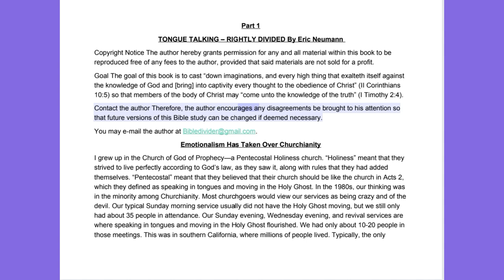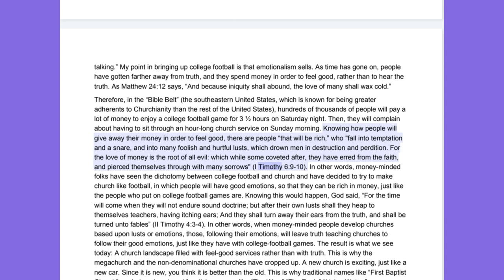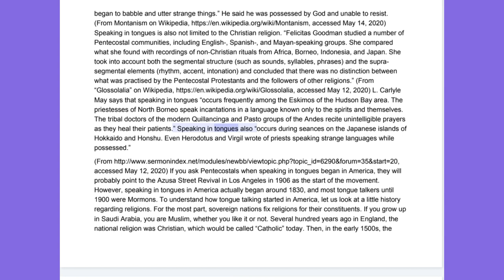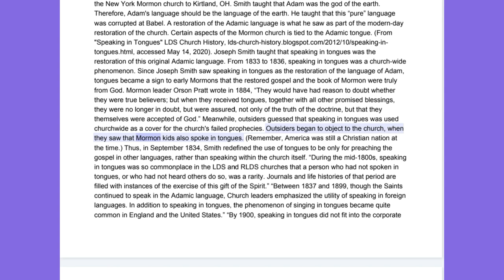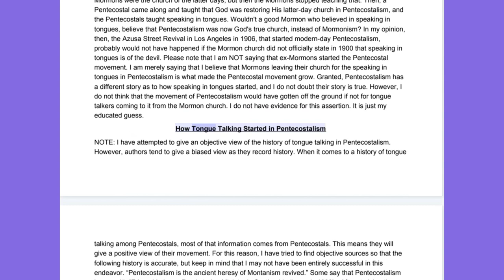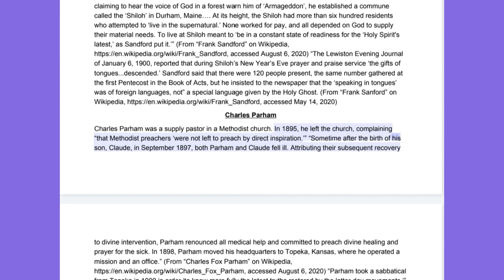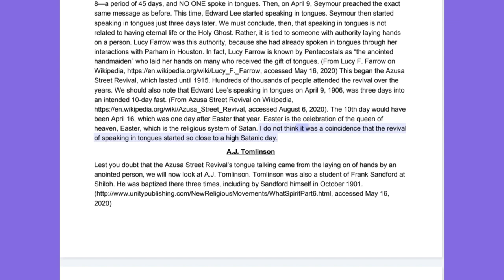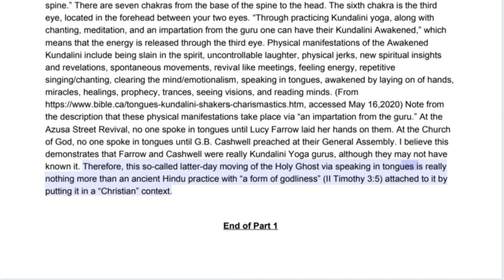1-Tongue Talking Rightly Divided Part 1-By Eric Neumann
Tongue Talking Rightly Divided Part 1-By Eric Neumann
Gospel of Salvation: